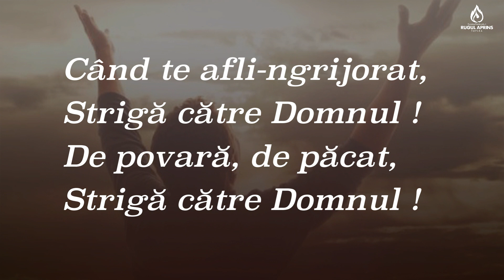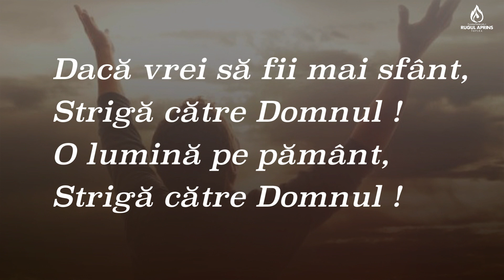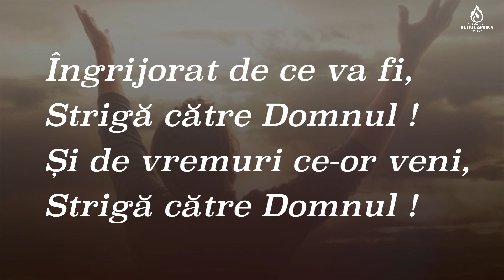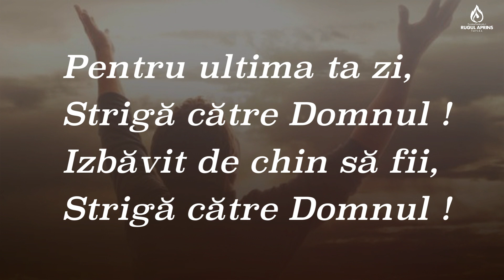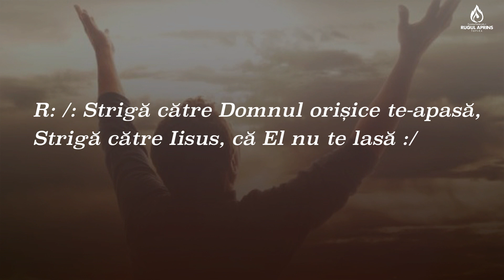STRIGA CATRE DOMNUL - NEGATIV (Andrei Stoica)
Ai dori să susții acest cont de Youtube ​cu o donație? O poți face chiar acum!
Domnul să te binecuvânteze, și să-ți răsplătească!
REVOLUT:
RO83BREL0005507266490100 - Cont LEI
SHORT CODE: 04-00-75 - GBP
CONT: 50236482
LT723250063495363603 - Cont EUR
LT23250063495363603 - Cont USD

BIC/SWIFT: REVOLT21
Orchestrație: Andrei Stoica
Grafică video: Ionuț Pleșcan